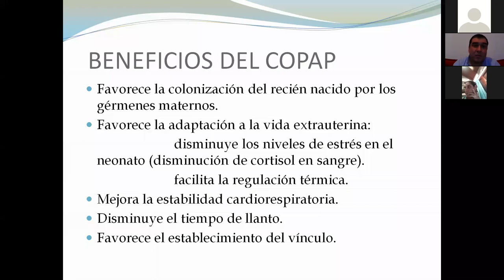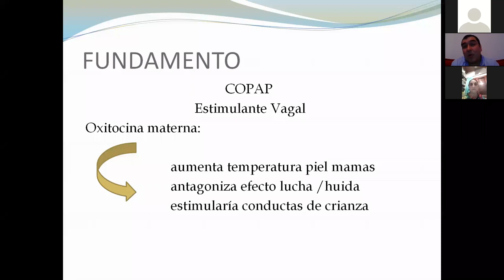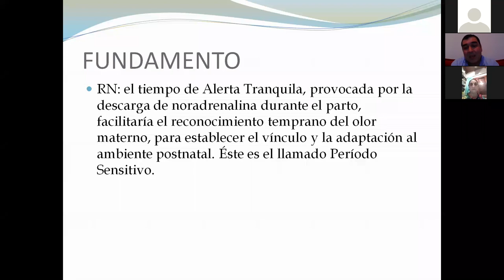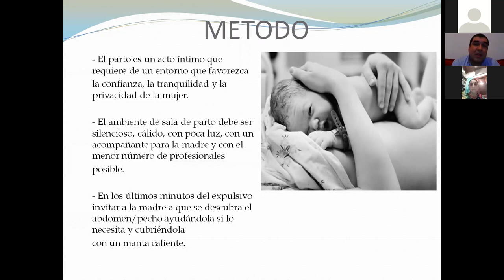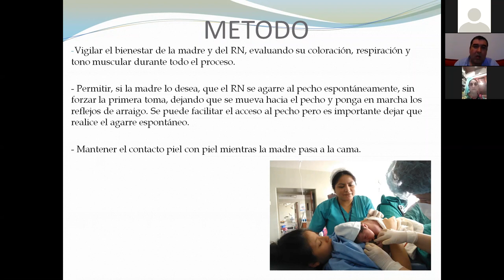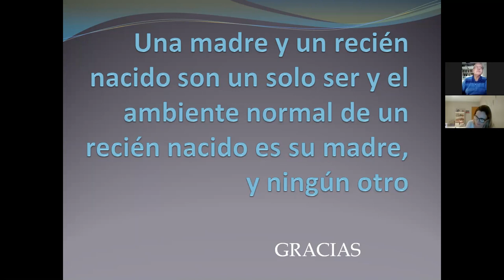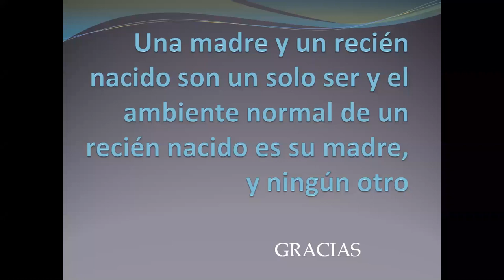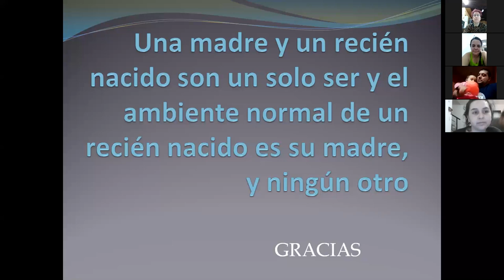𝐒𝐄𝐌𝐀𝐍𝐀 𝐃𝐄 𝐋𝐀 𝐋𝐀𝐂𝐓𝐀𝐍𝐂𝐈𝐀 -𝐃𝐫. 𝐒𝐞𝐛𝐚𝐬𝐭𝐢𝐚́𝐧 𝐒𝐢𝐧𝐠𝐡 "𝐂𝐨𝐏𝐚𝐏 𝐞𝐧 𝐩𝐚𝐫𝐭𝐨 𝐲 𝐜𝐞𝐬𝐚́𝐫𝐞𝐚: 𝐫𝐞𝐬𝐩𝐞𝐭𝐞𝐦𝐨𝐬 𝐥𝐚 𝐡𝐨𝐫𝐚 𝐬𝐚𝐠𝐫𝐚𝐝𝐚"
Charla virtual en tiempos de pandemia a cargo del  Dr. Sebastián Singh, Ginecobstetra. Tema: "𝐂𝐨𝐏𝐚𝐏 𝐞𝐧 𝐩𝐚𝐫𝐭𝐨 𝐲 𝐜𝐞𝐬𝐚́𝐫𝐞𝐚: 𝐫𝐞𝐬𝐩𝐞𝐭𝐞𝐦𝐨𝐬 𝐥𝐚 𝐡𝐨𝐫𝐚 𝐬𝐚𝐠𝐫𝐚𝐝𝐚". Dictada el 04 de agosto de 2020 a través de la plataforma Zoom en el marco de la Semana Mundial de la Lactancia Materna 2020. Coordinada por el Comité de Lactancia Materna de la filial Rio Parana de la Sociedad Argentina de Pediatría.